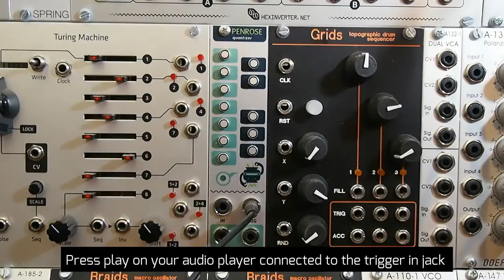Penrose Firmware Update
Just a quick video demonstrating the Penrose quantizer firmware update procedure.

The firmware is can be updated by playing back a special audio file to the module.

- connect an audio player (mobile phone, soundcard, mp3 player...) to the trigger in jack
- hold down the top left button while turning the power on
- the button will start to flash red, meaning the module is waiting for the new firmware.
- press play on the audio player
- if everything works, the LED should flash green during the update
- once the file ends the quantizer will start with the new firmware.

- If the LED turn to a solid red, the module cant read the audio file. Probably your volume is too low.
- Press the button again to retry
- Increase the playback volume
- Play the file again

For me my mobile phones volume is too low. so I have to use a mixer in between to amplify the signal.